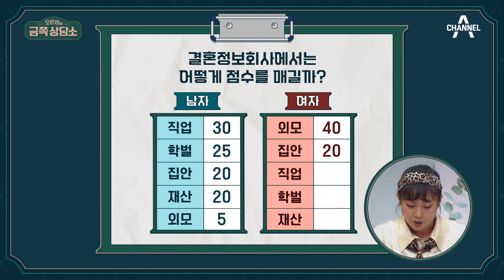심현섭의 인기 비결은 다름 아닌 노출증? 코미디계 레전드 썰! 심현섭 | 오은영의 금쪽 상담소 98 회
※[오은영의 금쪽상담소] 방송시간 변경 안내※
9월 5일부터 매주 화요일 저녁 8시 10분에 방송됩니다

＂단군 신화 이후 역대급 사고 3위 안에 들어갑니다!＂
코미디언 심현섭이 말하는 방송 노출 썰
공개 코미디 선구자인 심현섭의 마음속으로!